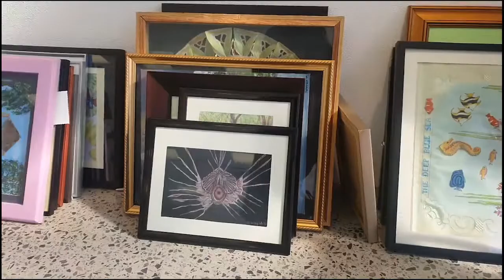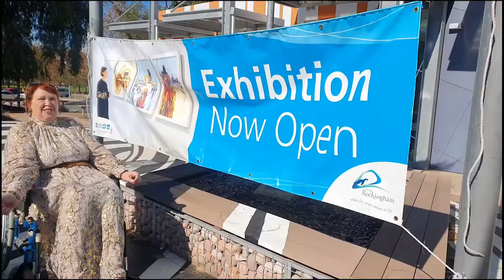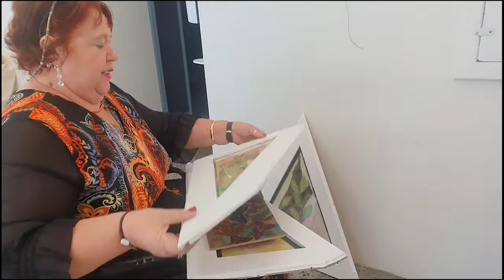Sally Newman - Sandy’s Story